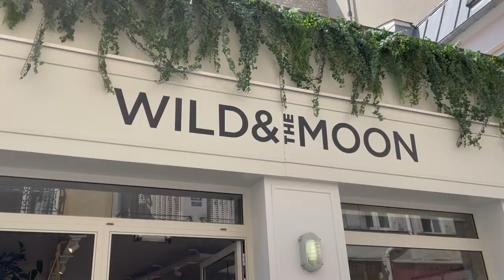A day in my life in Paris!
Welcome back to another video everyone! Happy Tuesday!

Today's video is a day in my life in Paris. We woke up and had coffee at a cute cafe, wandered around, went to the Louvre, took the metro, and ended our night at a rooftop happy hour on the seine river. Paris has been such a blast and will always be one of my favorite cities in Europe! (although I might be biased dating a French boy ;)

I hope you guys enjoyed this video and I hope it wasn't too hectic and all over the place! (welcome to an actual day in my life though hahahah) - if you enjoyed don't forget to give it a thumbs up and subscribe for more! NOW OFF TO LISBON! xoxoxoxox - Chlo